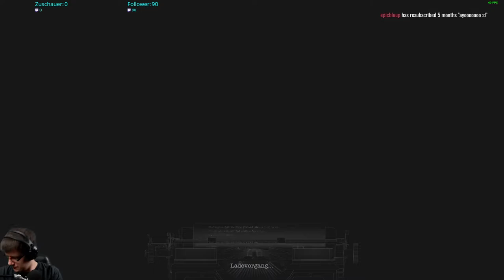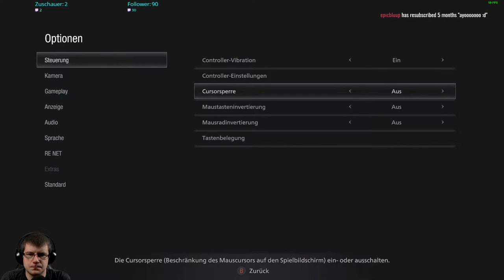Resident Evil Village Stream Folge 09